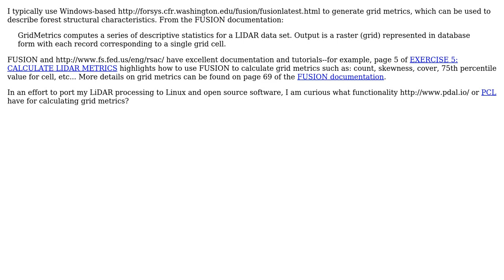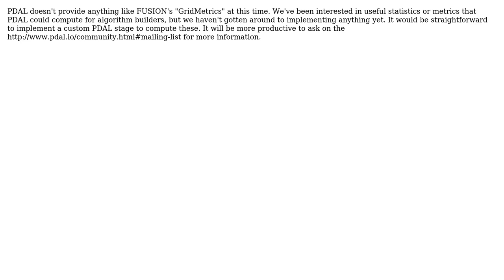GIS: Are PDAL or PCL capable of producing LiDAR grid metrics? (2 Solutions!!)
GIS: Are PDAL or PCL capable of producing LiDAR grid metrics?

With thanks & praise to God, and with thanks to the many people who have made this project possible! | Content (except music & images) licensed under CC BY-SA | Music | Images & others | With thanks to user Howard Butler user dmci user Aaron and the Stack Exchange Network Trademarks are property of their respective owners. You are responsible for your own actions.